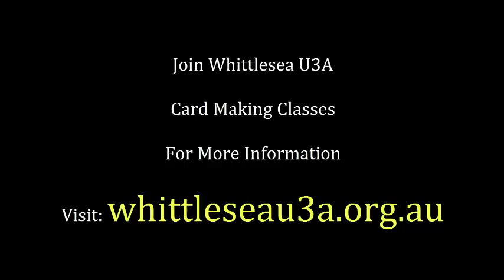Whittlesea U3A Inc. Card Making Class 2015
Join Whittlesea U3A Card making Classes Fortnightly Tutor
Marie Tinsley 12 noon until 3.00 PM